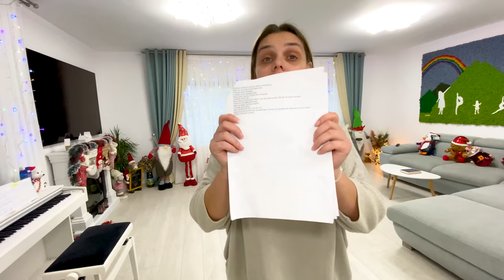👱‍♀️ MARA ❌ NU Vrea să Învețe la 🚨 MATE pentru PRIMA TEZA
Mara STEFANIA va avea prima teza din viata ei, dar NU este total pregatita. Mama din Familia Marei, incearca sa o ajute pe Mara si descopera ca are PROBLEME cu invatatul la materiile principale.

⚠️ ATTENTION! ⚠️